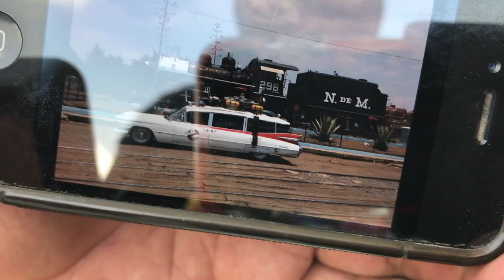Ghostbusters Guanajuato Cazafantasmas en Conque ★ JJYC